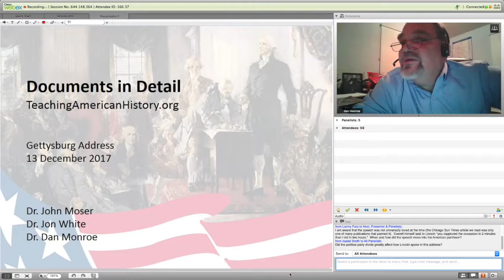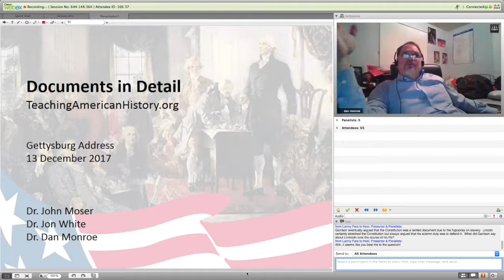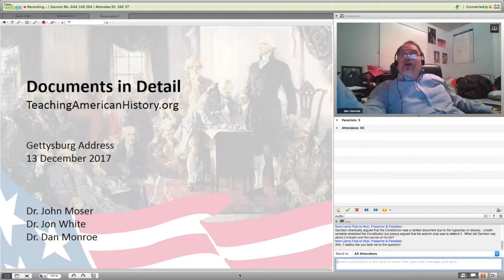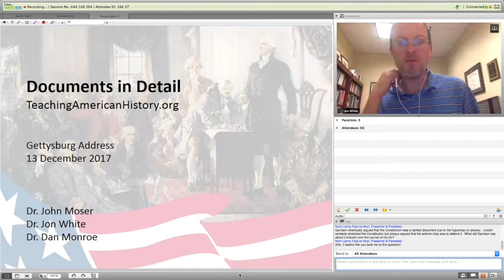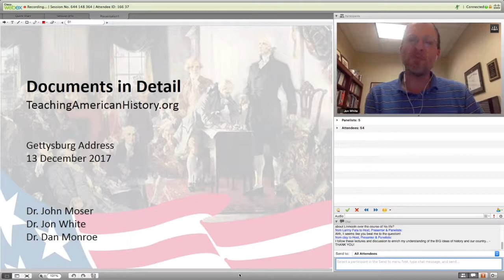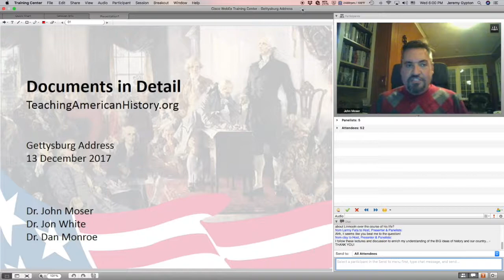Documents in Detail: Gettysburg Address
Learn more about the context around, reasons for, reception of, and place in history of Lincoln's 1863 Gettysburg Address in this archive of a live webinar from TAH.org.